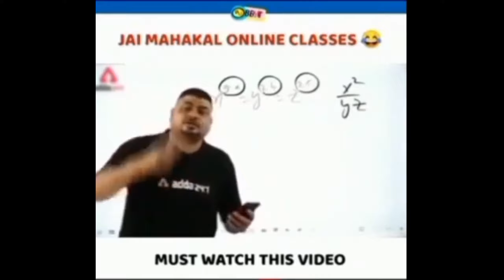🥳FINALLY AAJ VISARJAN🙏|फाइनली आज विसर्जन